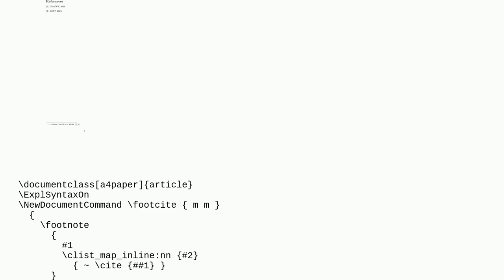Tex: Basic command with indefined parameters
Basic command with indefined parameters

A special thanks goes out to the community

  footnotes macros citing